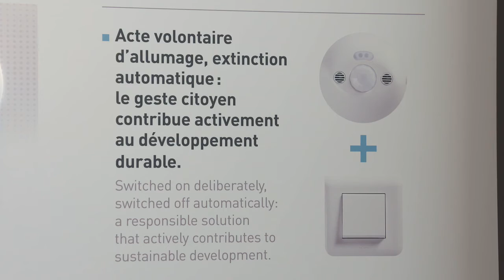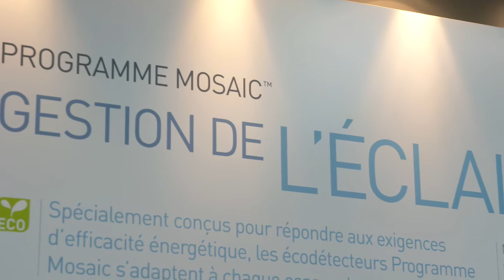Détecteurs Legrand ECO 1 et ECO 2 : la gestion de l’éclairage tertiaire automatique et économique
Découvrez les solutions économiques de commande d’éclairage automatique  Legrand Mosaic pour les bâtiments tertiaires avec les détecteurs ECO 1 et ECO 2 :

David Le-Vely, responsable marketing Legrand, vous explique comment réaliser des économies d’énergie sur l’éclairage grâce aux détecteurs Legrand.

Simplement 2 solutions Legrand, ECO 1 et ECO 2, répondront à vos besoins.

Solutions Legrand ECO 1 pour les lumières :
Pour les espaces sans luminosité naturelle, nous proposons des détecteurs de mouvements sous différents formats : encastré, saillie et faux-plafond pour couvrir tous les espaces.
L’allumage et l’extinction automatique grâce au système de détection vous permettent d’optimiser la performance énergétique du bâtiment.

Solutions Legrand ECO 2 pour les lumières :
Pour les espaces avec luminosité naturelle, vous avez plusieurs bénéfices :
- Détection double technologie : ce sont des détecteurs de présence et de mouvement par infrarouge et ultrason, qui permettent de détecter les petits mouvements (taper sur le clavier par exemple) pour maintenir l’éclairage, en fonction de la luminosité, quand quelqu’un est dans la pièce,
- Solutions pour les couloirs : les détecteurs Legrand ont la capacité de détecter les longues portées. On peut ajouter des boutons poussoirs ou interrupteurs automatiques, qui permettent d’optimiser l’utilisation des détecteurs en allumant la lumière manuellement si besoin et en l’éteignant directement en sortant de la pièce, sans attendre que le détecteur ne détecte plus de mouvement : le geste citoyen qui contribue activement au développement durable.

Les détecteurs Legrand ECO1 et ECO2, permettent une gestion automatique et économique de votre éclairage dans le tertiaire.